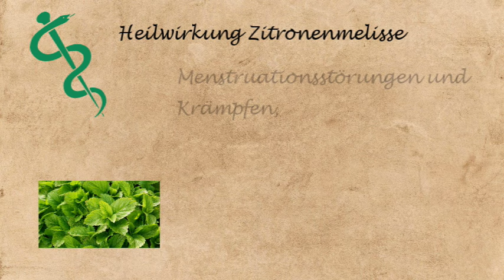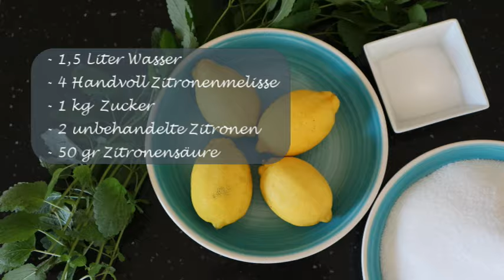ZITRONENMELISSE - Heilwirkung und Rezpete (repost)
Teekocher Zitronensäure Bienenwachs Teebaumöl (ähnliches Produkt)

NEU: Ihr findet uns jetzt auch auf WhatsApp als Kanal und auf Threads!

Schaut doch vorbei!

Wir posten Beiträge zum Thema Heilkräuter, Hausmittel, Naturheilverfahren, alt überliefertes Wissen, Naturkosmetik, Kräuter, Gardening, Urbangardening, DIY, Rezepte und Vieles mehr.